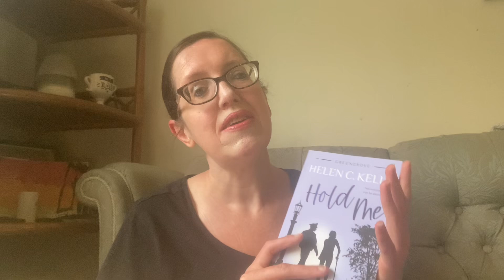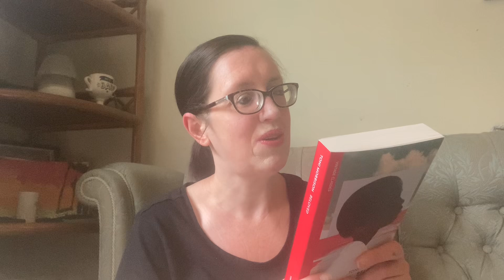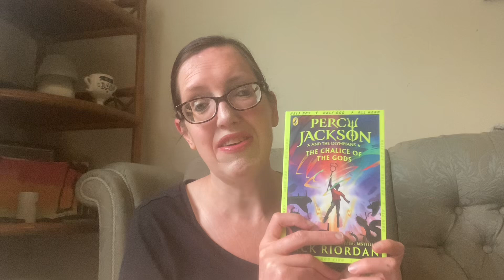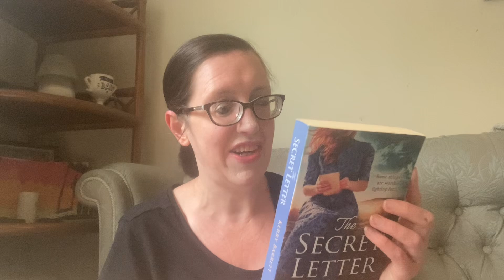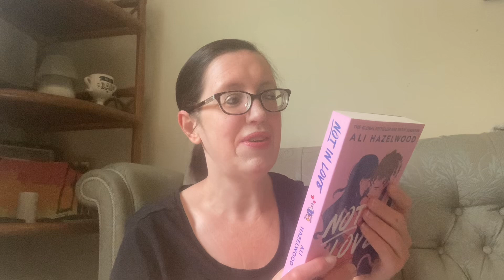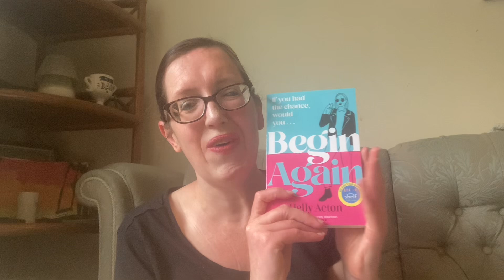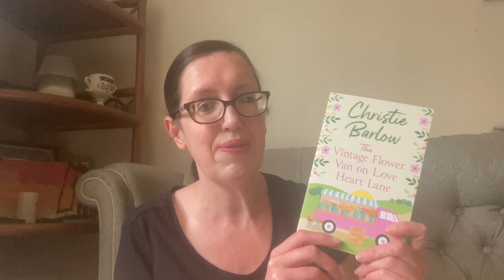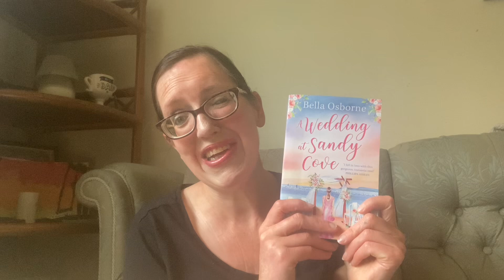July Book Haul 30+ Books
Here are the books I got in July. The Emily calendar ends on 25th July ☺️
@ChattieTheMadChatter and @GemofBooks  for my gifts as well as my anonymous gifter.
I would love to know what books I should prioritise and what books you have got in July.